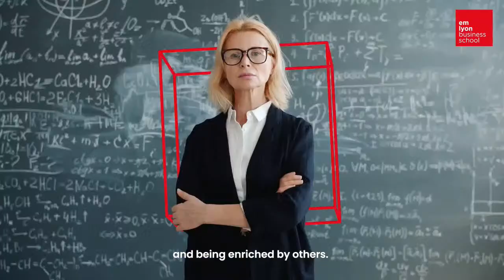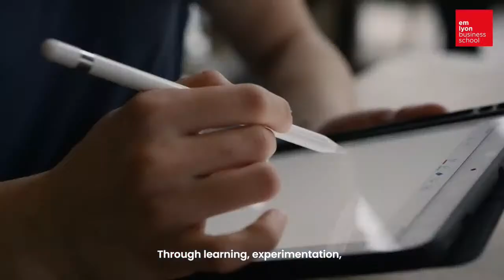emlyon business school on Campus France Live!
Discover the MSc in Digital Marketing & Data Science at emlyon business school. This 18-month program in Paris enables you to become a digital marketing professional! Join our live to discuss with the program directors and with their students ambassadors.